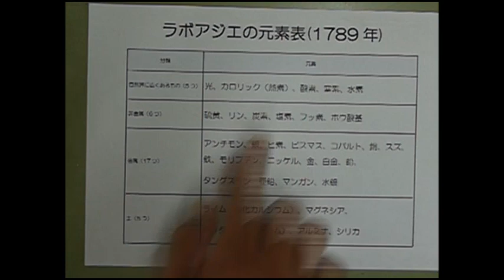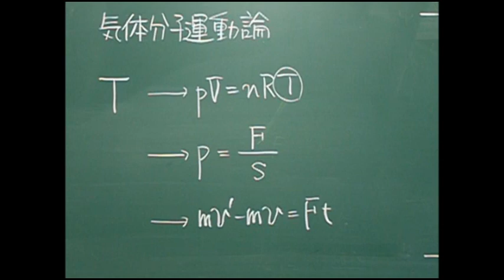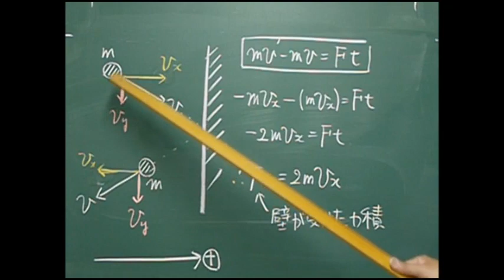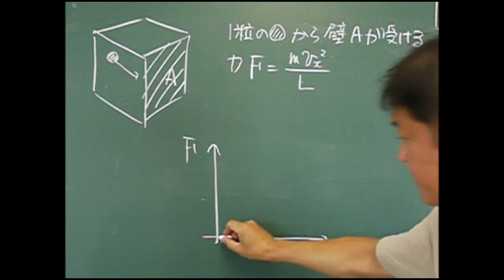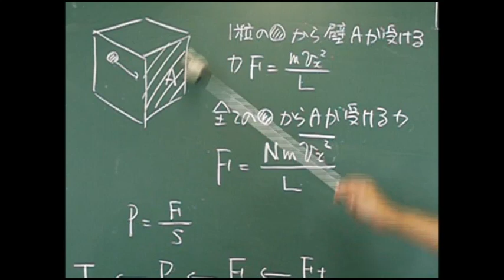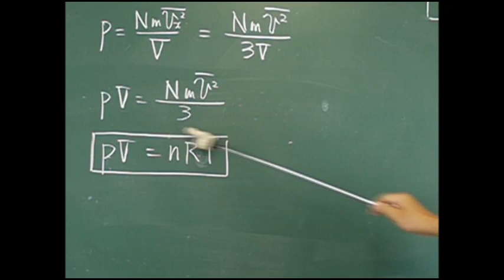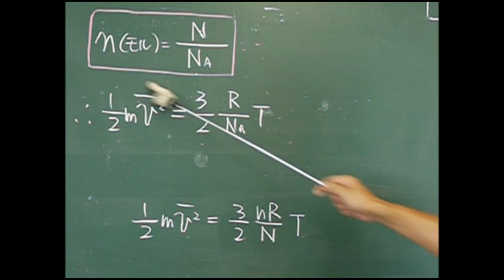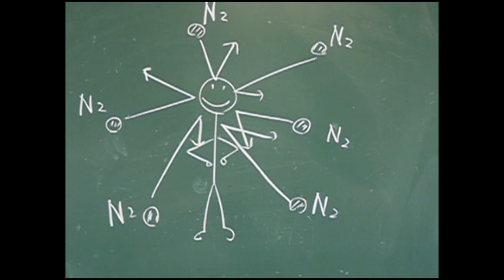「理数物理第8話 ー気体分子運動論ー」ー 最短時間解説ー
気体分子運動論を最短時間で解説します。実験も含んでいます。
関連動画（気体分子2乗平均速度）